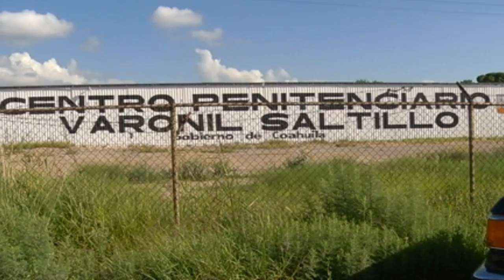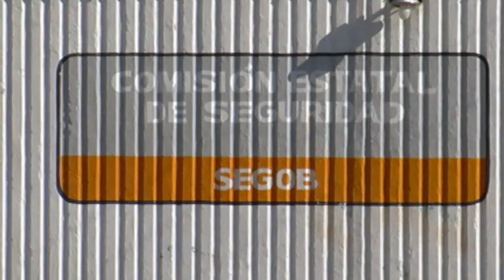Saltillo sede de reunión con en materia penitenciaria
Saltillo fue la sede de La Primera Sesión Nacional del Sistema Penitenciario de la Zona Noreste del país, donde se reconoció a Coahuila como estado modelo en esa materia.

El Gobernador, Rubén Moreira Valdez inauguro el encuentro donde participaron representantes de los estados de Durango, Nuevo León, Tamaulipas, San Luis Potosí y Coahuila.
José Alberto Rodríguez Calderón Comisionado de Prevención y Readaptación Social señaló que mientras en algunos Ceresos del país la situación en convulsa, en Coahuila se tiene un sistema de readaptación modelo.